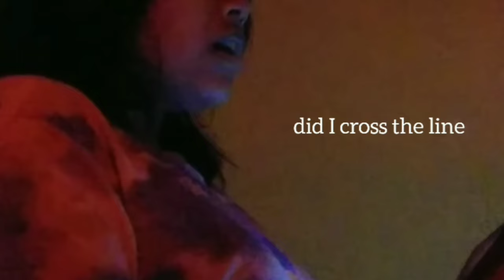wildflower by billie eilish (cover)